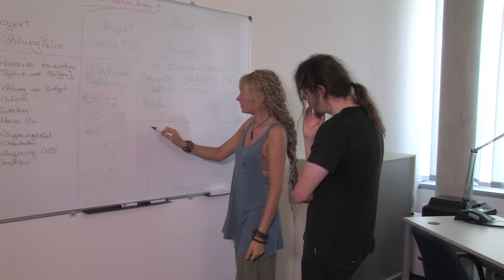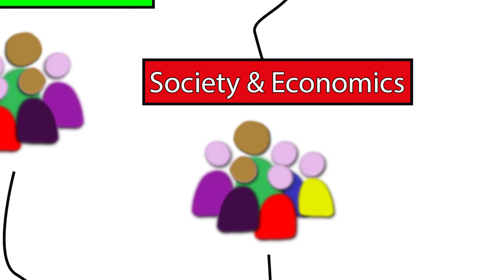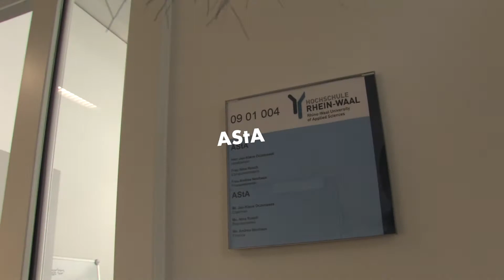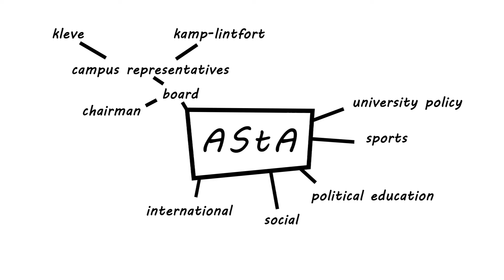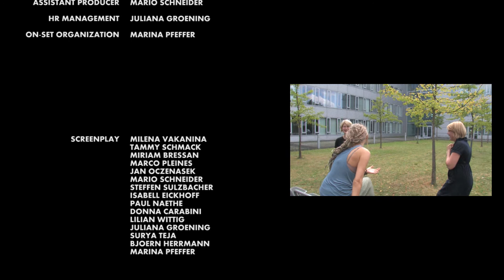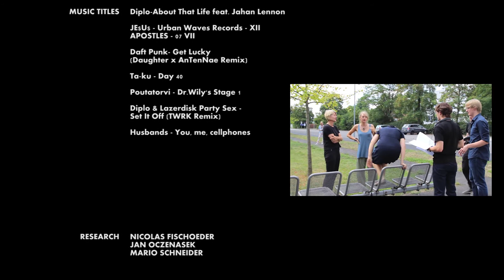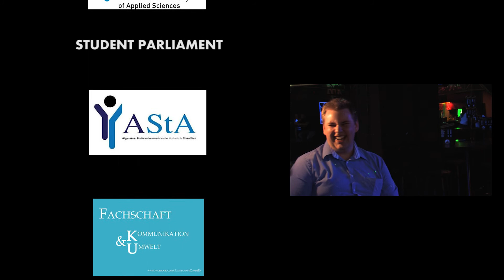S O S -- system overview for students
Studierende der Hochschule Rhein-Waal präsentieren einen Informationsfilm für die Erstsemesterstudierenden

Einen eigenen Film drehen und etwas Gutes tun: dieser Aufgabe widmeten sich 25 Studierende aus allen Fakultäten der Hochschule Rhein-Waal im Rahmen eines freiwilligen interdisziplinären Filmprojekts. Sechs Monate lang haben sie an dem Informationsfilm über die Organe der Studierendenschaft der Hochschule gearbeitet, unterstützt vom Allgemeinen Studierendenausschuss (AStA), dem Studierendenparlament (StuPa) und dem Fachschaftsrat der Fakultät Kommunikation und Umwelt (FSR). Dieses Projekt bot eine Bandbreite von neuen Erfahrungen für die Studierenden. Der Film konnte erstmals in der „Freshtival Wekk 2013" an beiden Standorten vorgestellt werden.

Der Film wurde im Rahmen der Lehr- und Lernredaktion der Hochschule Rhein-Waal von Studierenden der Hochschule Rhein-Waal produziert.